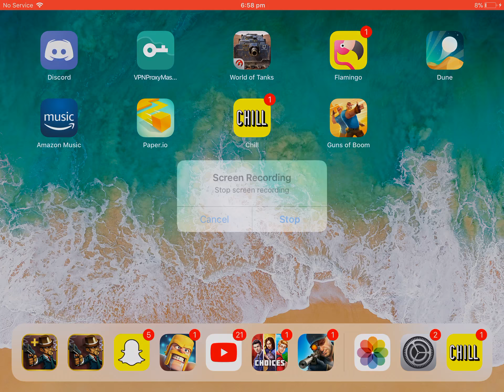Graal Era Super Trade #15